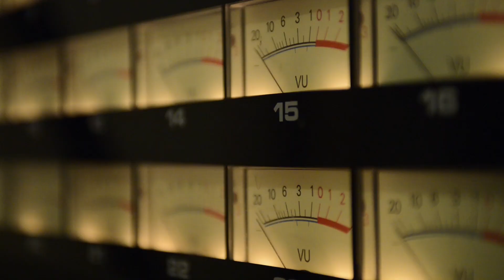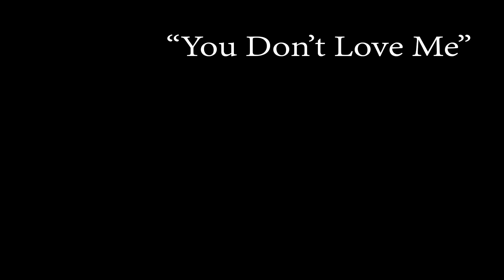The Waitress "You Don't Love Me"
Debut single from The Waitress. This is the first single from their forthcoming EP. Released 2nd October 2015

Recorded, mixed and mastered by Stef Hambrook at Toybox.

Video filmed by Antony Potts. Editing- Ben Turner and Antony Potts.

Available from ITunes now!